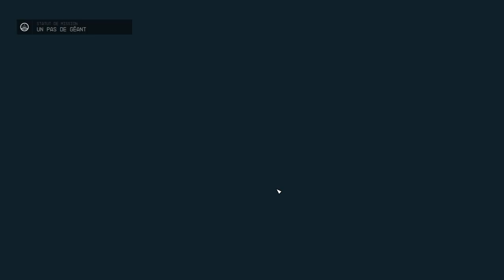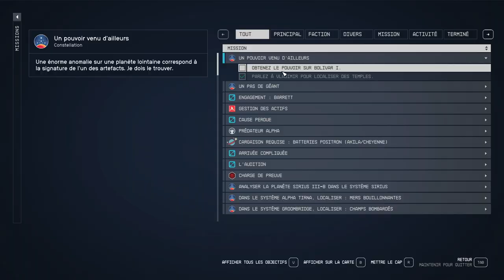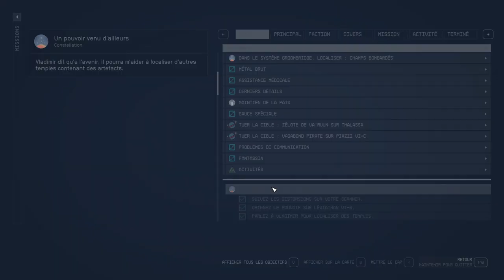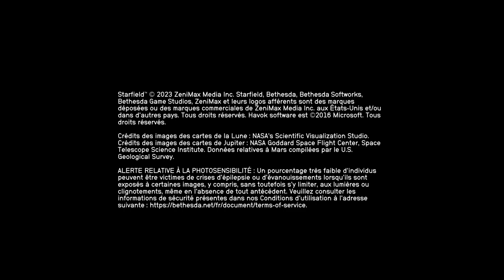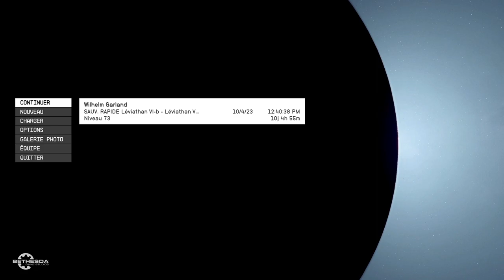STARFIELD - #37 ENFIN TOUS LES POUVOIRS ! (Très difficile)